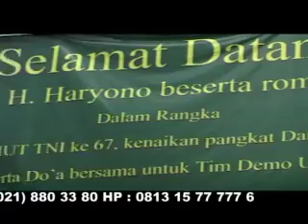Dzikir HUT TNI Ke 67 Bersama Ust.H.M.Hariyono 5 Oktober 2012 eps.1